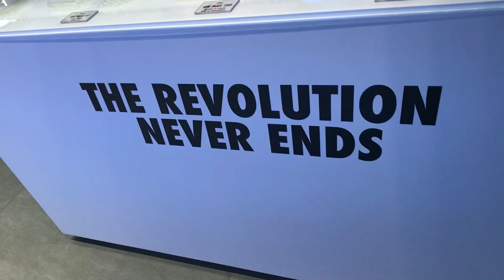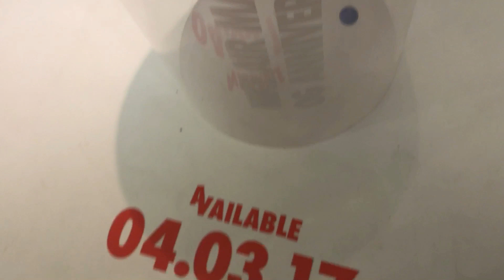Air max day 2017 incoming ..... OG1s releasing, Vapormax!!!, Masters of Air! Nike Town London Vlog!